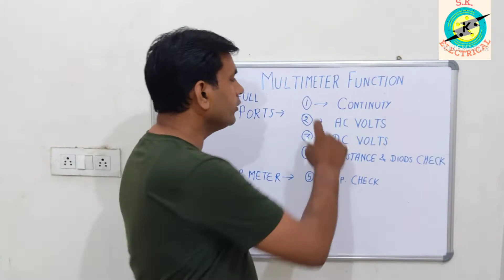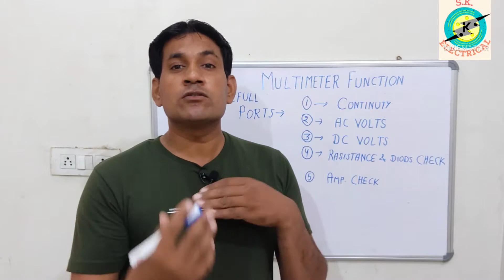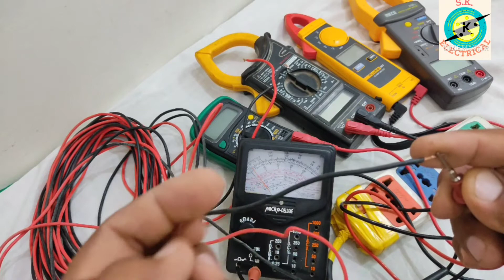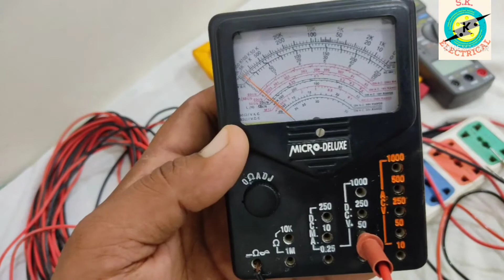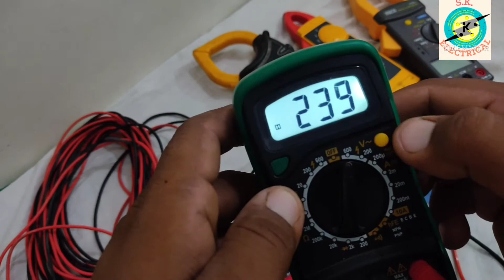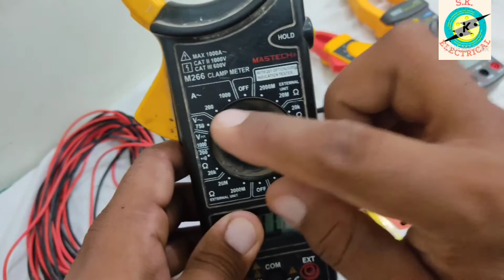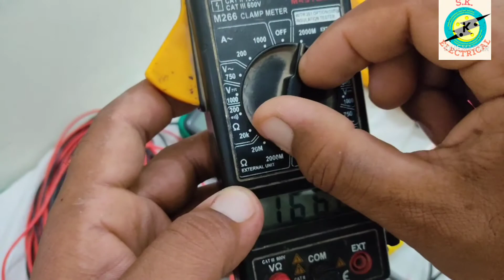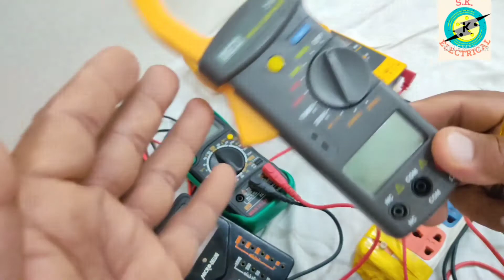Multimeter Kaise Chalaye /How To Use Multimeter / Multimeter ke Function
Learn How To Use Multimeter
Multimeter Kaise Chlaye
Multimeter ke Function

About Video :- In this video we will describe about Multimeter using method .
how to use multifunction of Multimeter.
This video is very important for new user of Multimeter & Clamp meter.